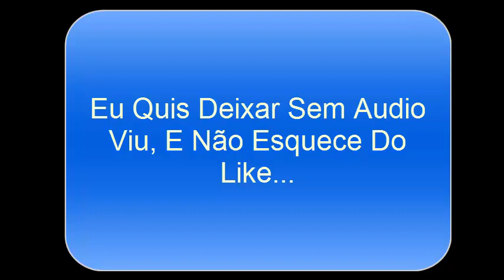Free Fire: Volta Do Canal (Muitos Heads Shots)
▬▬▬▬▬▬▬▬▬▬▬▬ஜ۩۞۩ஜ▬▬▬▬▬▬▬▬▬▬▬▬▬
✔Meu Nick: JTBDestroyer/Caueeloi12
✔Video Novo no Canal Aleatorio
✔Ip Dos Servidores:SkyMinigames.com.br/Mc.FantasyNetwork.com.br
Ou Mc-Lothus.com.br
✔Se Quiser Falar Cmg! Entre
Skype: Caueeloi12